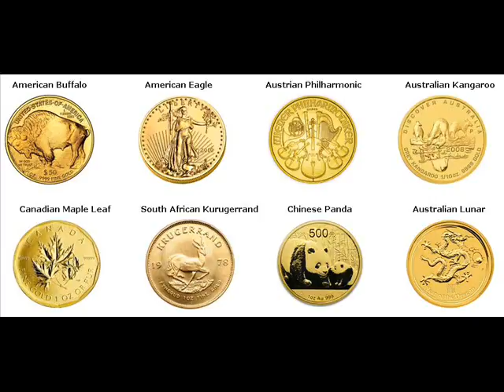Gold Bars For Sale Rushford Allegany New York